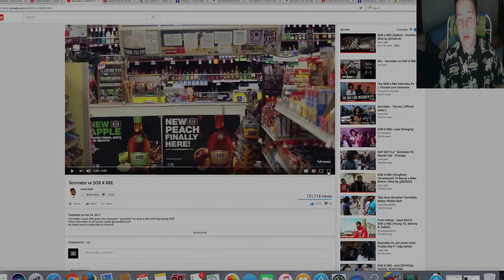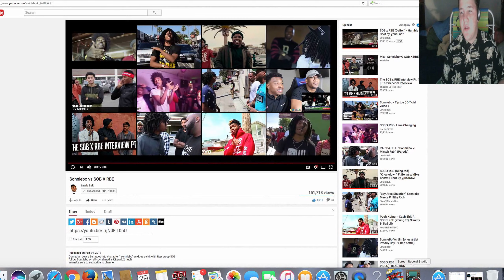Sonniebo vs SOB X RBE REACTION VIDEO!!!